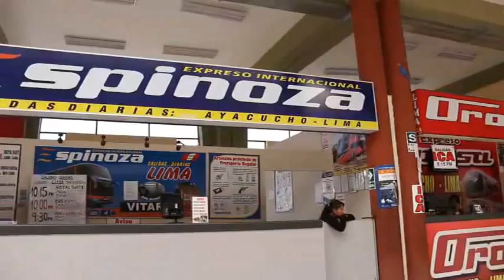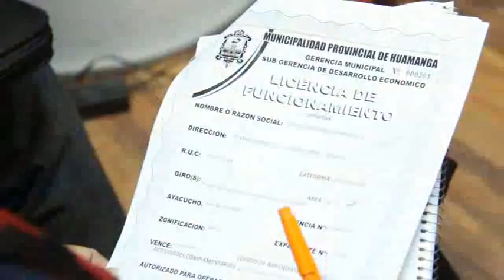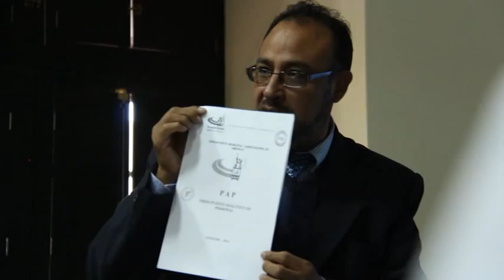TERMINAL MESA DE DIALOGO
El terminal terrestre de Ayacucho enfrenta un conflicto interno principalmente con transportistas. Se espera que el diálogo iniciado tenga resultados positivos y el terminal tenga en el futuro una dimensión sumamente grande.